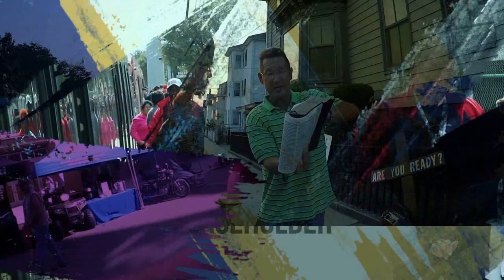The Religion of Atheism [Evangelism Minute | E48]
Atheism is a religion of idolatry that many people worship. Listen to this young man become very honest in his Worldview.

Find out more about our ministry here and get some free stuff